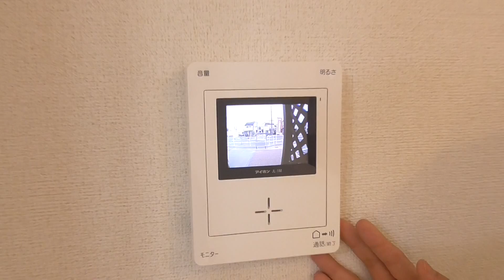7253 メゾンプロムナード 01 2♪賃貸のマサキ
木津川市梅美台にあります２LDKアパートの【メゾンプロムナード】の紹介動画になります。